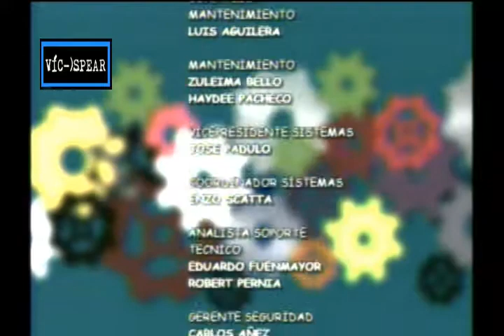Ñacata Resort - Fábrica de Comedias - Venezuela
Con Wilmer Ramirez, Americo Navarro, Maria Elena Eredia, Juan Carlos Davila, Sabrina Salemi, Ariel Fedullo, Jessica Jardin, German Suarez, Frank Mendez, Ramón Guerrero (Chispita), Giovanni Durán, Jimena Araya, Gisel Mendoza, Ivan Lemons
- Invitados especiales: Milena Santander, Gloria Ordoñez, Guillermo Diaz, Napoleón Rivero.